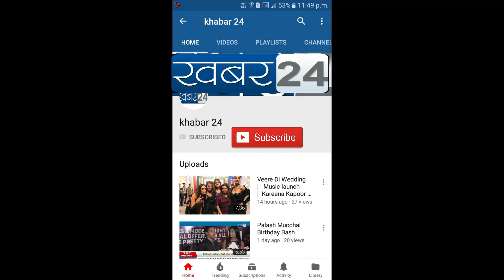Opening Ceremony Generic Adhaar Franchise Founder & CEO Arjun Deshpandey & Dr Lalita Bhat | Khabar24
Opening Ceremony Generic Adhaar Franchise Founder & CEO Arjun Deshpandey & Dr Lalita Bhat,